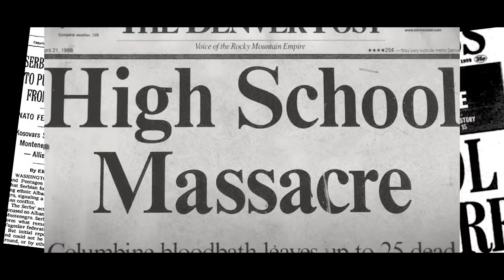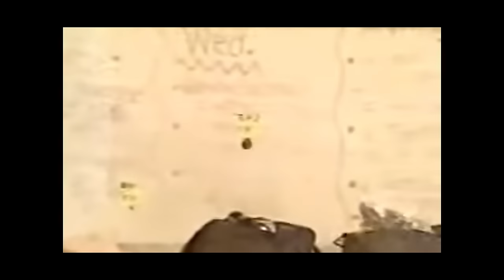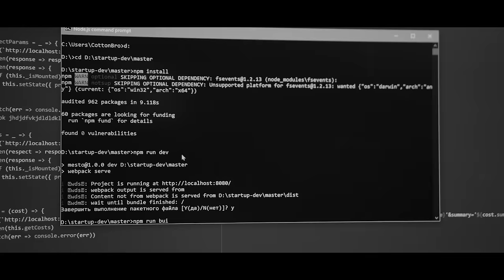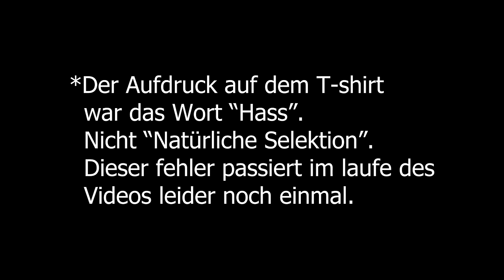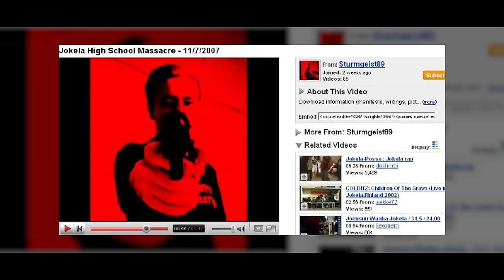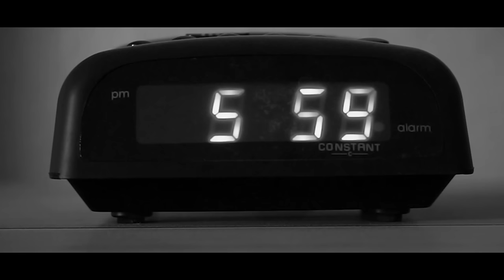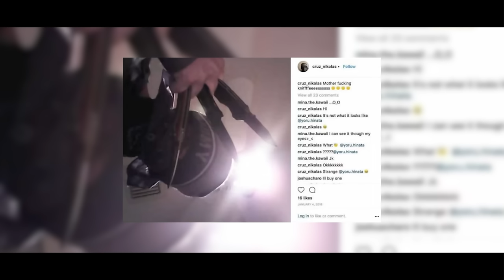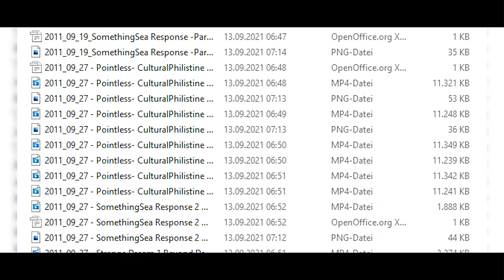Der Columbine Effekt | Die Folgen des Amoklauf von Eric Harris und Dylan Klebold | Doku 2023 | TCD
Hey Leute nach fast 10 Monaten Abwesenheit kommt heute mein mit Abstand aufwendigstes Youtube Video. Es soll ein weinig als Entschuldigung dienen. Es handelt sich bei dem Video um den so genannten "Columbine Effekt".

Ab jetzt wieder jeden Mittwoch ein Neues Video. Tut mir leid das ich so lange weg war und vielen dank falls ihr noch da seid.

Timestamps:
00:00 Einleitung
01:42 Erik Harris / Dylan Klebold
04:24 Columbine Highschool Massacre
11:45 Psychologische Gutachten von Harris und Klebold
14:31 Martin P.
15:46 Der Amoklauf von Badreichenhall
17:08 Robert S.
18:30 Der Amoklauf von Erfurt
21:31 Sebastian B.
22:43 Der Amoklauf von Emsdetten
24:11 Tim K.
25:25 Der Amoklauf von Winnenden
27:59 Vladislav Roslyakov
30:04 Kerch Plytechnic College Massaker
31:49 Randy Stair
33:25 Eaton Township Weis Market Shooting
35:05 Darion Aguilar
36:45 Columbia Mall Shooting
38:36 Pekka-Eric Auvinen
40:39 Jokela School Shooting
43:48 José Reyes
44:52 Sparkes Middel School Shooting
47:03 Tristan van der Vils
48:25 Alphen Aan Den Rijn Shopping Mall Shooting
50:11 Luiz De Castro / Guilherme Monterio
51:29 Suzano School Massacre
53:42 Steven Kazmierczak
55:28 Northern Illinois University Shooting
57:13 Niklas Cruz
59:54 Parkland High School Shooting
1:02:48 Artem Kazantsev
1:03:40 Izhevsk School Shooting
1:05:19 Seung-Hui Cho
1:07:41 Virginia Tech Shooting
1:09:40 Adam Lanza
1:12:23 Sandy Hooks Elemtery School Shooting
1:13:30 Verabschiedung